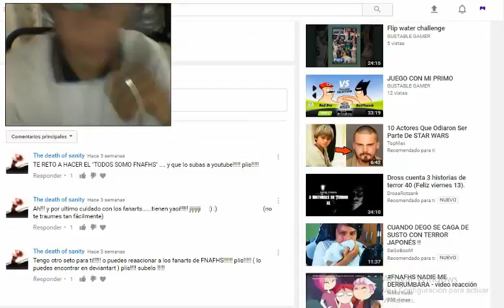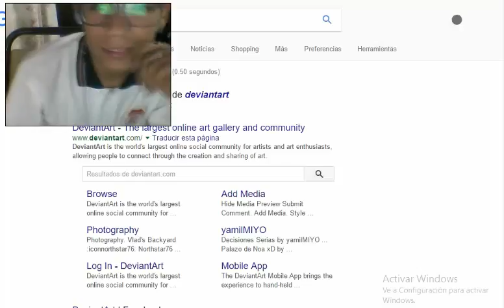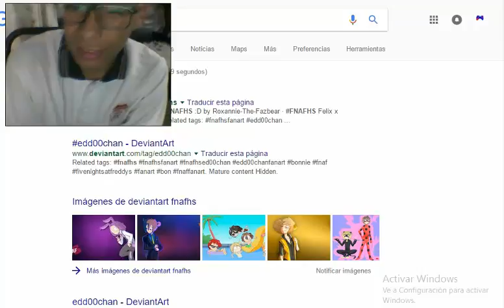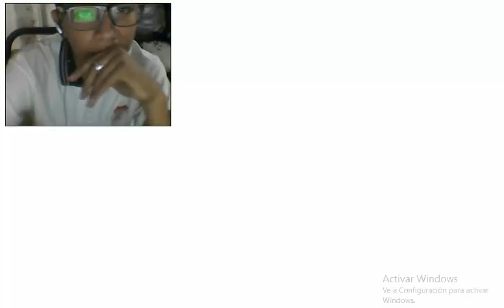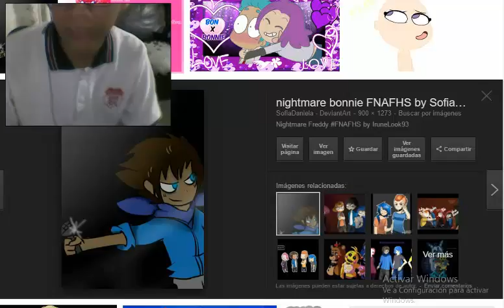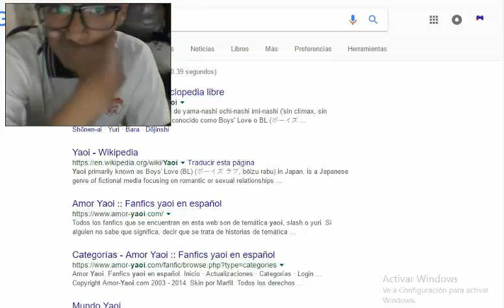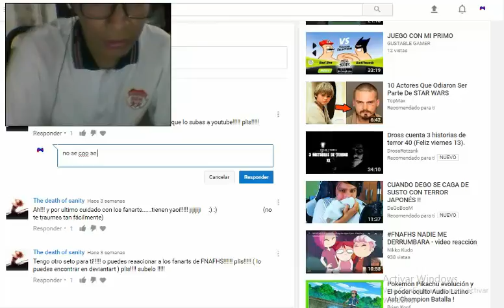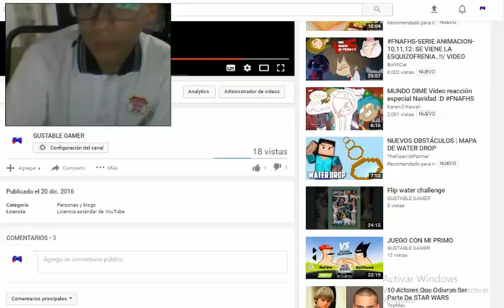reacción fanarts five nigths at fredis high school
juro que lo grabe el vernes